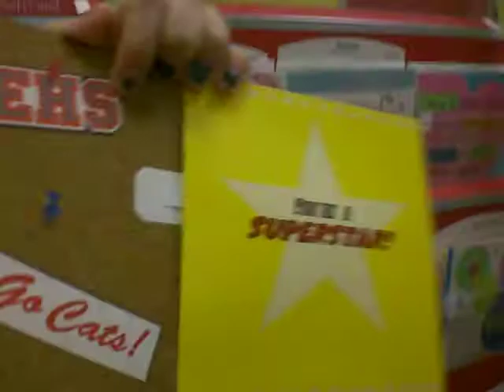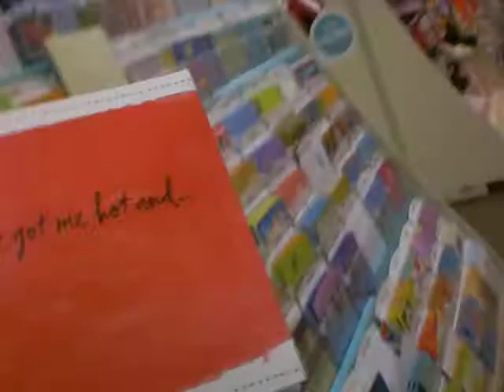MALL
haha we are crazy whores.